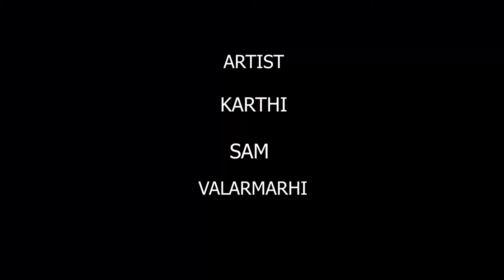முதல் படம் Short Film 2nd Single Promo Namma Perumai Youtube Chennal.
Actors : கார்த்தி, சாம், வளர்மதி
Assistant Directors : ஷேல்டன், ஜெரி
Song Writer : S.A. ஜார்ஜ்
Director and Writer : S.A.ஜார்ஜ்